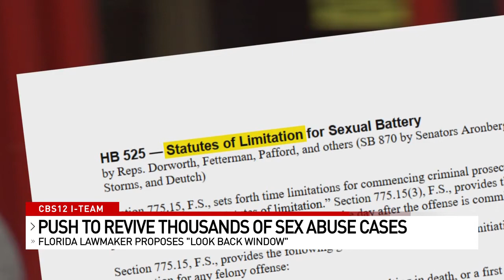Push to re-open thousands of child sex abuse cases in FL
Florida lawmaker proposes "look back window" legislation that would allow victims of child sex abuse to file civil lawsuits after the statute of limitations expired.